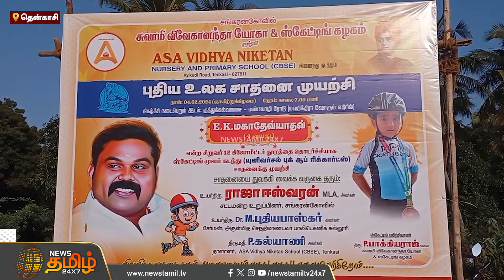இடைவிடாது ஸ்கேட்டிங்...சாதனை முயற்சியில் சிறுவன் | Tenkasi | Skating | Record Attempt